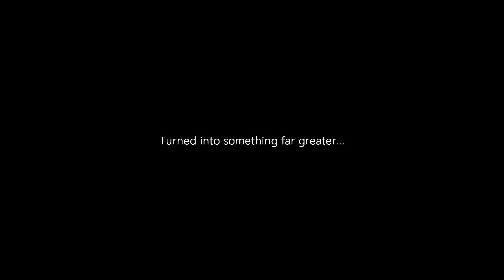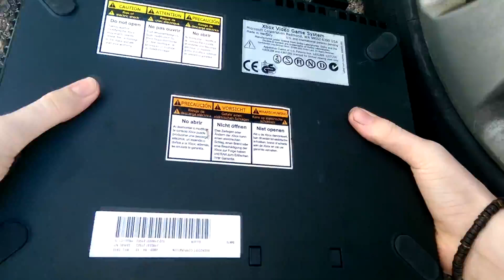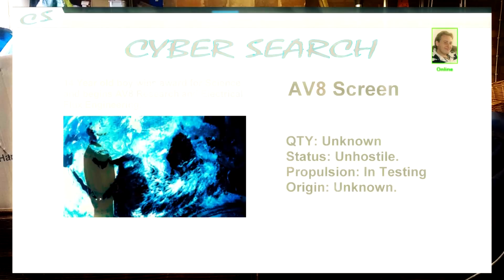BEHIND THE LENS [Documentary]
BEHIND THE LENS [Life Story Documentary] Narrated by Alex Hudson

00:00 The Final Day
01:14 The simple idea...
01:58 LIFE STORY - Behind The Lens
02:07 Betrayal
02:31 Choice
04:42 Fear
07:16 Adaptation
08:54 Betrayal Rewrite
10:29 Revenge
11:57 The Cannon
12:34 Perspex
12:46 Long Walk Off
13:06 Scott's Animals

Produced by Xander Multimedia
Music available from ALL major digital outlets